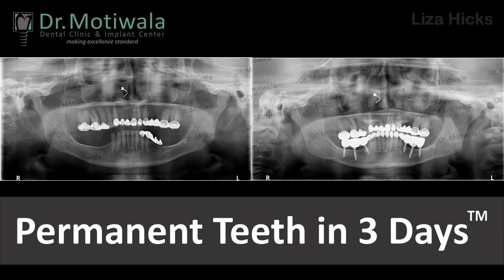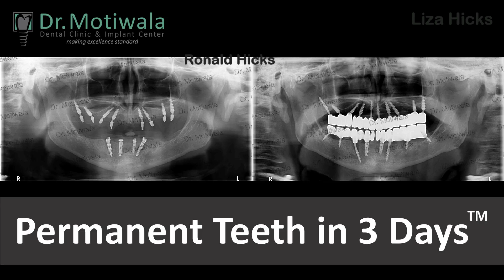A Couple from Australia comes to India for best dental implant technique | Permanent Teeth in 3 Days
Hi my name is Lisa and this is my husband Lou and we are from the Central Coast New South Wales in Australia.  In 2015 we had gingivitis and had all his teeth removed. He had dentures but wasn't able   to wear them. So we researched implants but Australian  prices were ridiculous. Eventually we decided to look further afield, go overseas. We found a dentist in Hyderabad and we traveled. Lou  had implants put in. Within three years,  3 implants failed out of the 12 that were put in. So we decided that we return back to Hyderabad as the implants were under warranty and he could have the treatment, oops order them but for free. I did get some quotes from dentist in Australia but they would have up to 31,000 to solve this problem which was to just put new dentures in and repair maybe a couple of implants. So in 2017 I went onto the website and started looking for another dentist. We were comfortable with the original doctor that had done the implants although he did offer warranty and would do the repair work for free. I found Dr. Motiwala 's page and the fact that his implants could be done without bone grafts and sinus lifts as Lou's jaw bone is very thin and he could put the replacement of teeth within three to five days so that was effectively helping us to make a decision. Although the previous work was under warranty we would and would be repaired free, we decided to bear the extra cost although we were still very skeptical. Tasneem the co-ordinator of Dr. Motiwala's clinic who, actually both of them speak fluent English, all the communication was very easy and the bone for basal implants are perfect for Lou's gums without the need for extra surgery.  Tasneem organizes all the hotel accommodation the transportation to the clinic. The clinic is fully equipped, they have their own 3D X-ray machines. Their x-rays it's a state-of-the-art clinic equivalent if not better than a lot of the Australian dentists. I haven't had any teeth in my back gums for more than 40 years and Dr. Motiwala suggested that I was a good candidate for the basal implants because initially I wasn't going to have any work done. I had been previously told that I would need to have a lot of surgery to wear implants and it wasn't a part that I wanted to go down so speaking to Dr. Motiwala he said no, I didn't need to have all that gum surgery done, that he could use his basal implants that though I had a perfectly good jawbone and so I decided to go through that as well and I had 6 basal implants and I also had some crowns done on my front teeth so I'm now the proud owner of some beautiful back zirconia teeth and some beautiful crowns on my bottom teeth.  Lou had extra implants and he also now has a good set of zirconia teeth on the top and he opted to go for ceramic teeth at the bottom and we're both extremely happy, extremely delighted and can't recommend the clinic highly enough so if you're contemplating implants we highly recommend Dr. Motiwala's clinic and the basal implants and the 3 to 5 days to get teeth absolutely. The whole procedure is absolutely painless. Dr. Motiwala's skill and knowledge despite the whole procedure, a painless easy experience.

To know more about Permanent Teeth in 3 Days, click the

To know more about cost of full mouth dental implants in India,